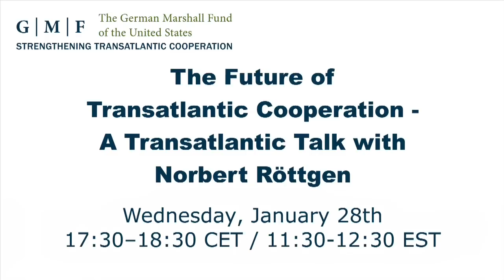A Transatlantic Talk with Norbert Röttgen on the Future of Transatlantic Cooperation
Welcome
Heike MacKerron, Director, GMF Berlin

Speaker
Dr. Norbert Röttgen, Member of the Bundestag, Chairman of the Committee on Foreign Affairs

Moderator
Melissa Eddy, Berlin Correspondent, International New York Times